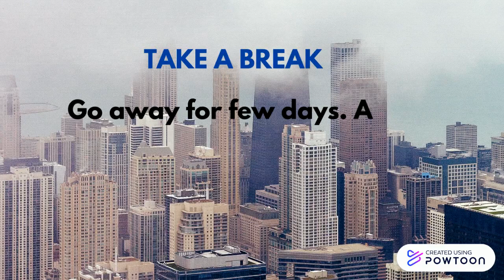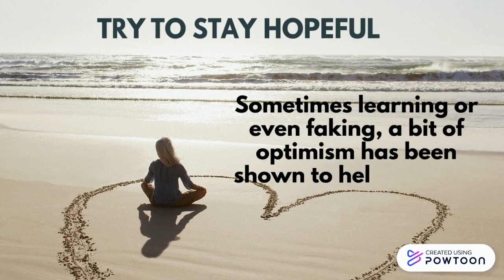HOW TO BEAT DEPRESSION NATURALLY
Being depressed can make you feel helpless. While You're not. Along with therapy and sometimes medication, there's a lot you can do on your own to fight back. Changing your behavior -- your physical activity, lifestyle, and even your way of thinking -- are all Natural depression treatments. Lets check the video regarding the tips and tricks to naturally beat depression.